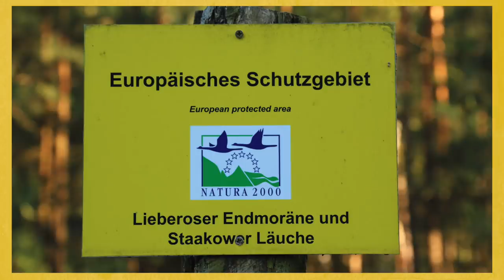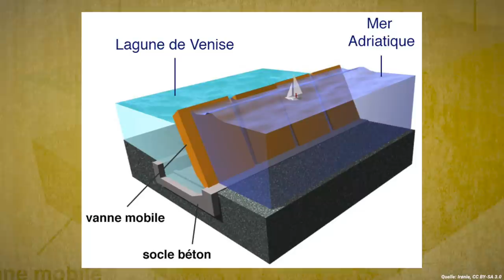Die EU ist einfach nur geil! | Franziska Schreiber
Die Europäische Union hat ihre Fehler, aber sie hat auch tolle Vorteile zu bieten und schon jede Menge für uns alle rausgeschlagen? Glaubt ihr nicht? Dann schaut euch das Video an und erfahrt, was Europa alles für euch tut und warum ihr unbedingt an der Europawahl teilnehmen solltet!